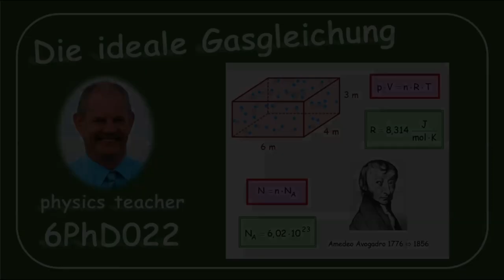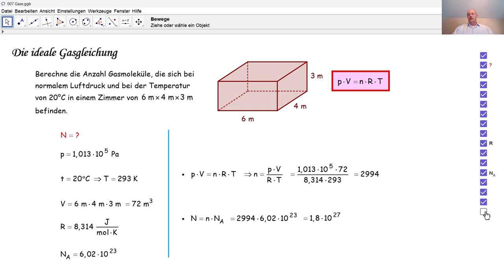Physik 6PhD022 Die ideale Gasgleichung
Durch die ideale Gasgleichung und die Zahl des Avogadro berechnen wir die Anzahl Gasmoleküle, die sich in einem Zimmer befinden.